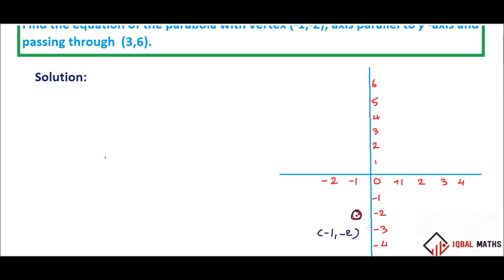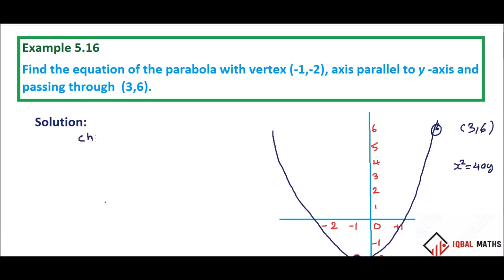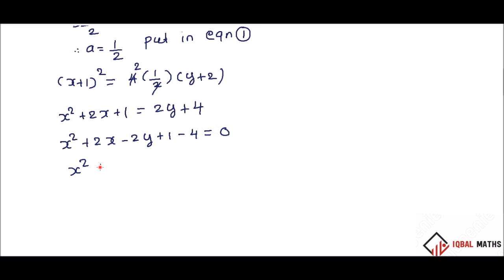TN 12TH MATHS EXAMPLE 5.16 CHAPTER-5 TWO DIMENSIONAL ANALYTICAL GEOMETRY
EXAMPLE 5.16
CHAPTER-5